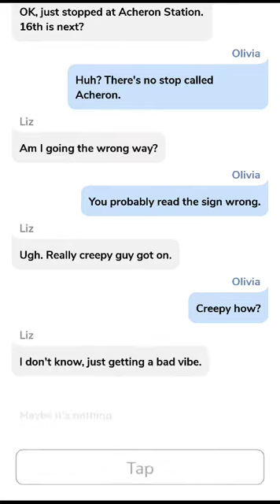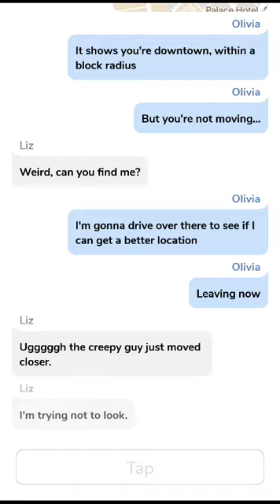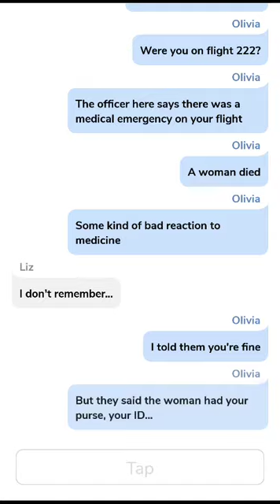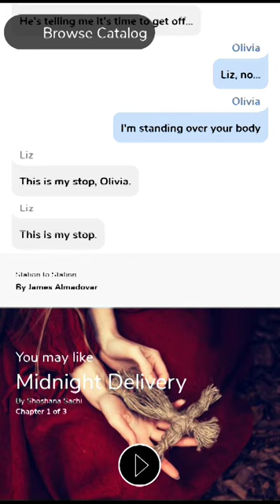Cliffhanger: Station To Station (full story)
***Story is not written by me. Belongs to the Authors of the Cliffhanger App.***